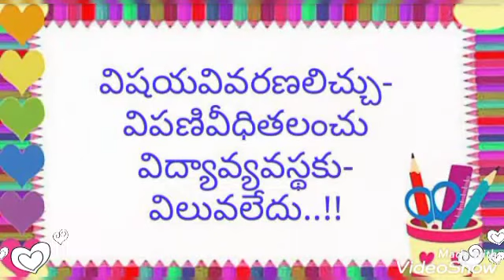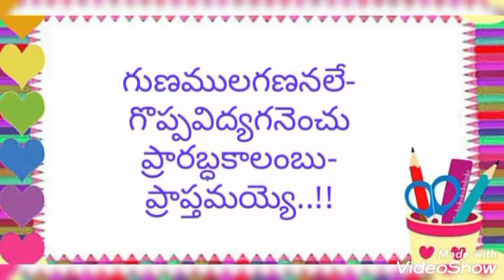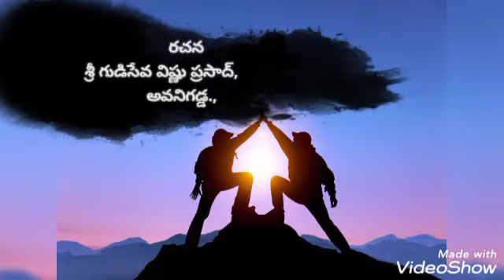Real Education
Video from Lakman